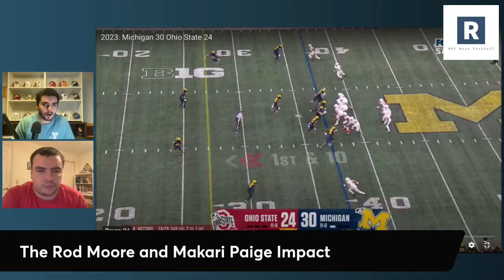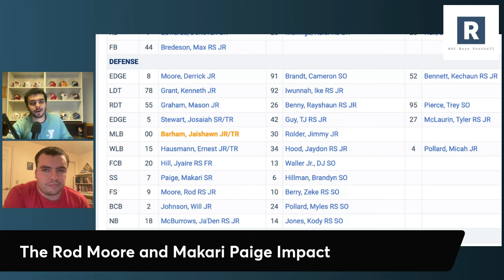What Rod Moore and Makari Paige Bring To The Michigan Defense? | Film Dive | Michigan Football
Taking a deep dive into the film of both Makari Paige and Rod Moore. Talking about what they bring to the Michigan Defense and what they will look like heading into the 2024 season with Wink Martindale.